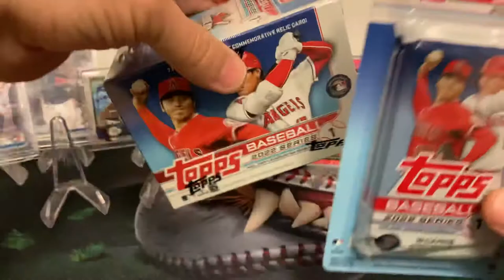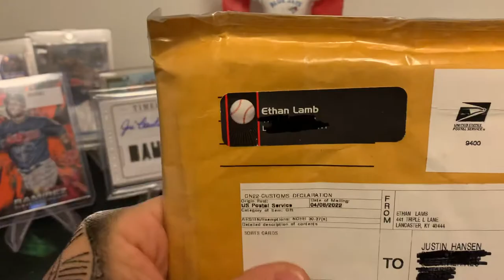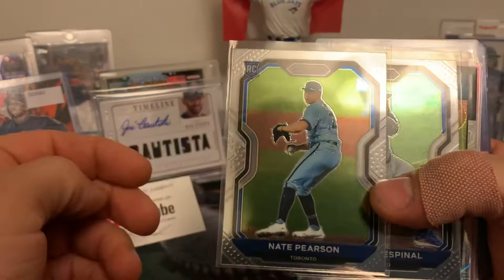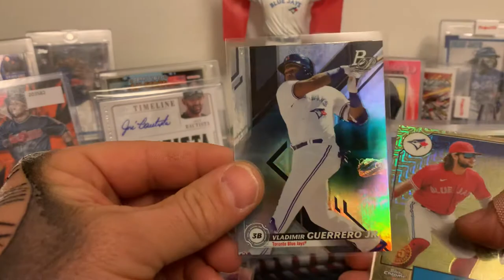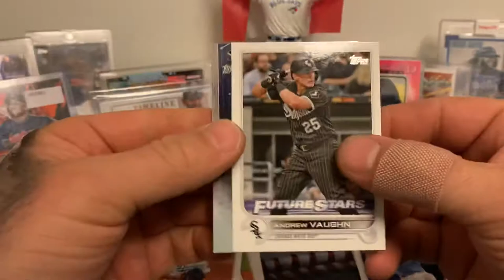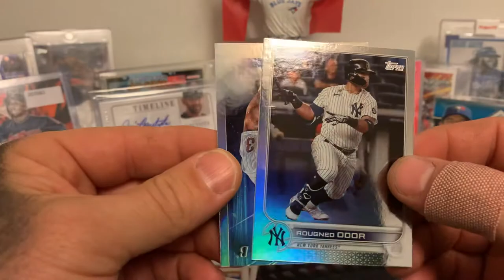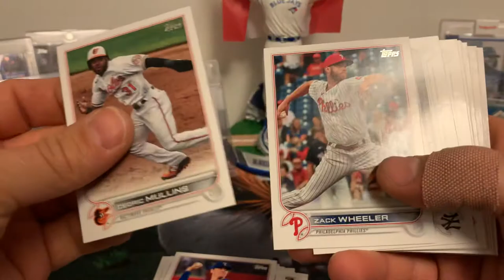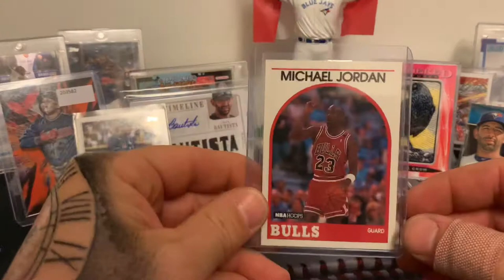MASSIVE PC CARD🔥Mail Day From Ethans Sports Cards with a series 1 Rip! 🤩